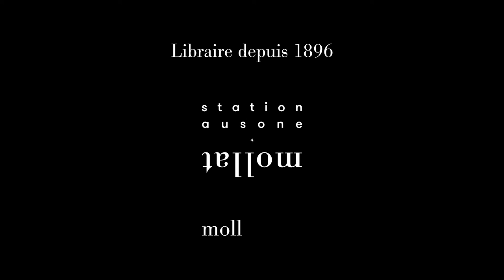Olivier Faye - La conseillère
Olivier Faye vous présente son ouvrage "La conseillère : Marie-France Garaud, la femme la plus puissante de la Ve République : récit" aux éditions Fayard.